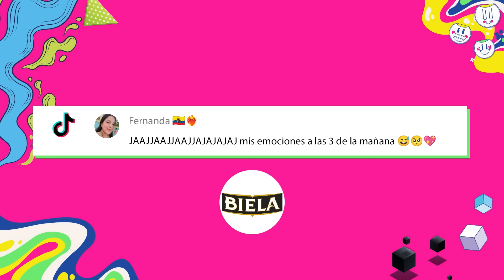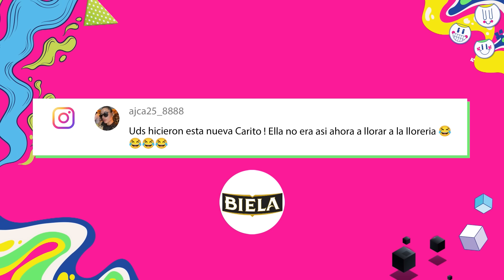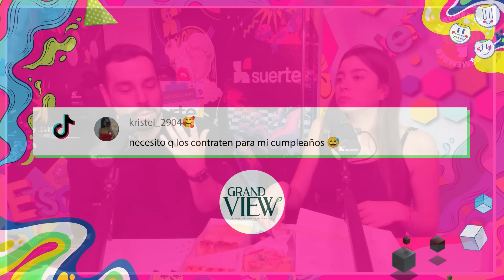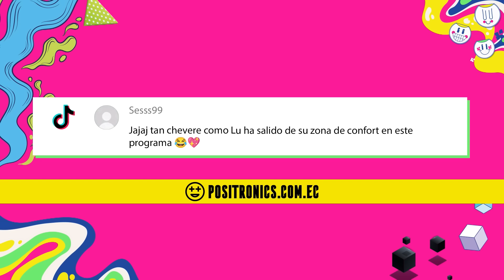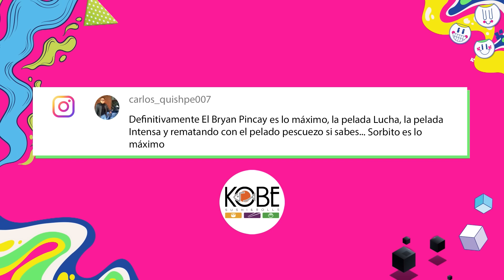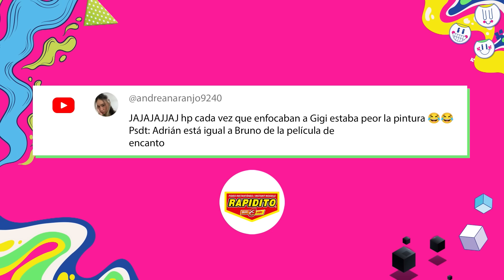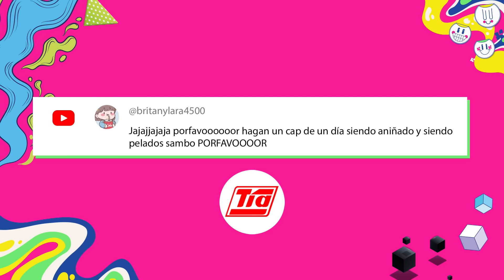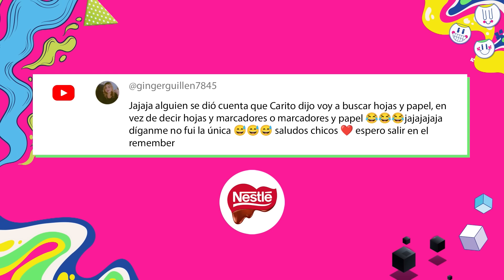El Remember! 😎 - Tus panelas favoritos 😉 Ft. José Andrés Caballero 🙌🏻😮‍💨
⏰Todos los Lunes 8PM!